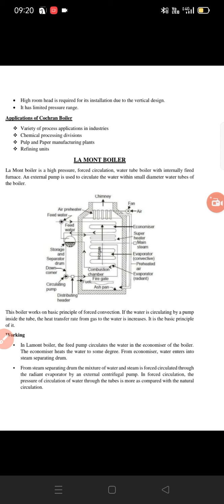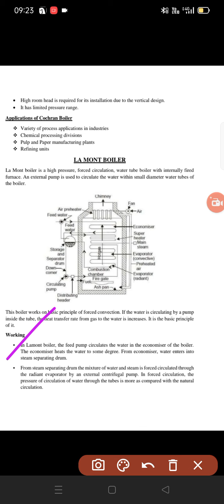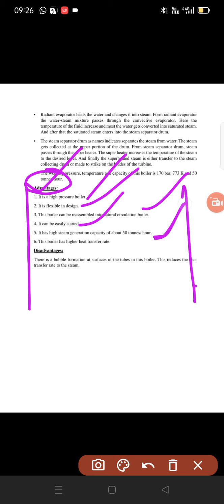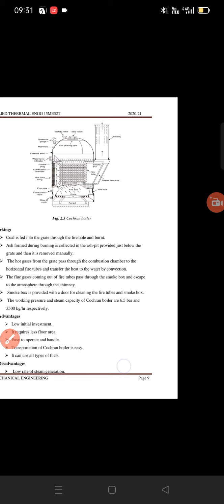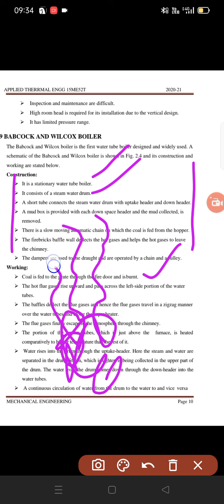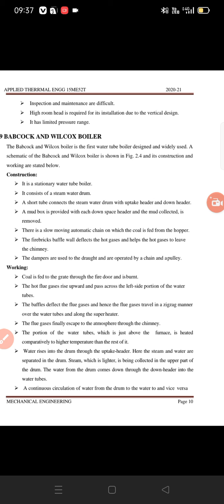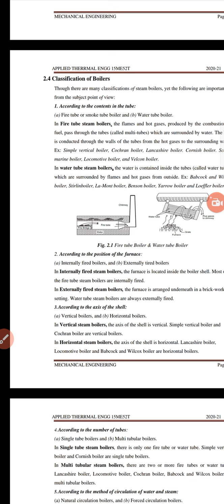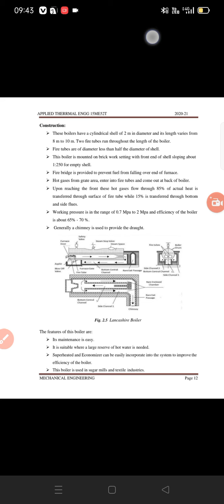Applied Thermodynamics By Ved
Boiler